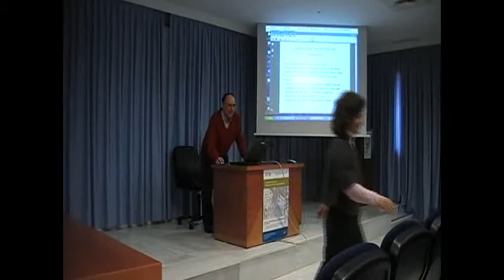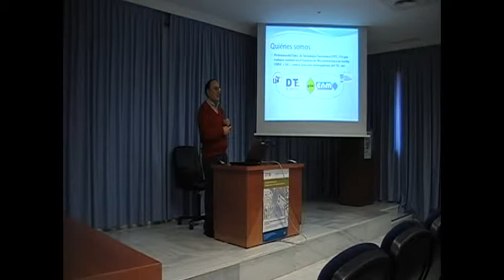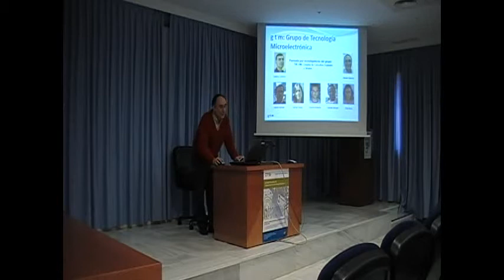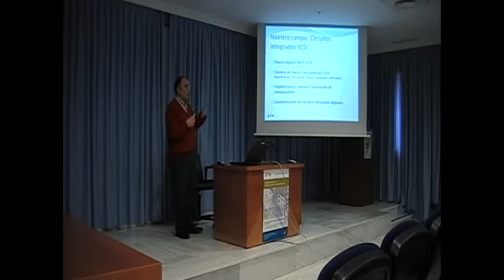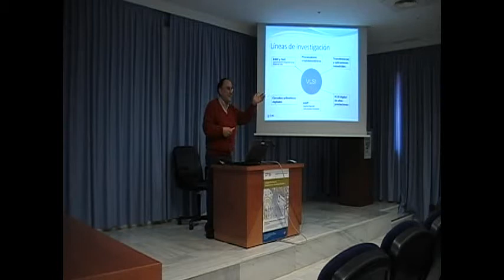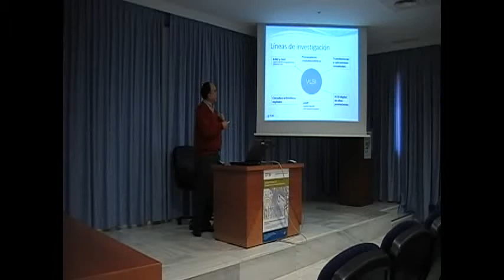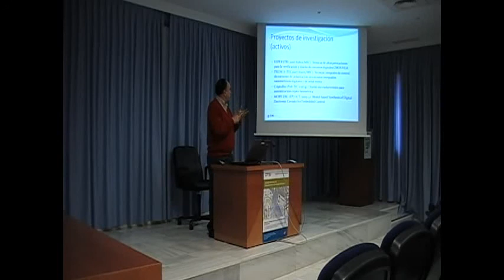Tecnología Microelectrónica (GTM) (Manuel Valencia) - Parte A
Jornadas DTE(Parte 7a), Tecnología Microelectrónica (GTM) (Manuel Valencia)